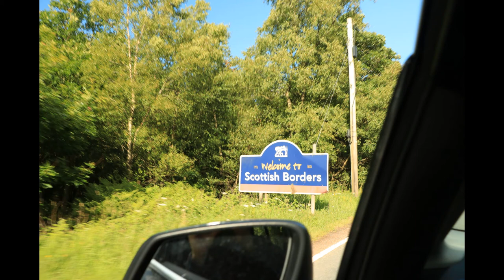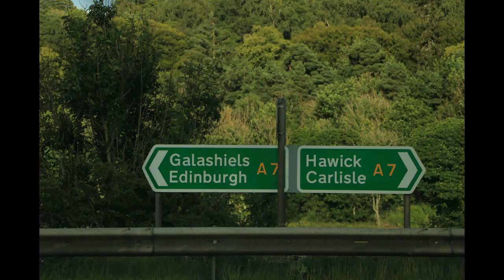The Scottish Borders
Trip to Leaderfoot viaduct from Glasgow on the A72
Including-
Peebles
Lauder